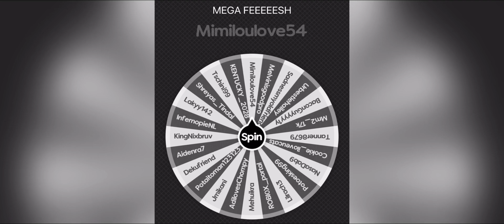TRADING MY 2nd MEGA FROGSPAWN and look what I’ve got! 😱😱😱 -Adopt Me